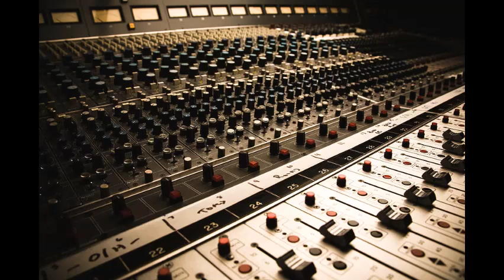A Closer Look at George Marino